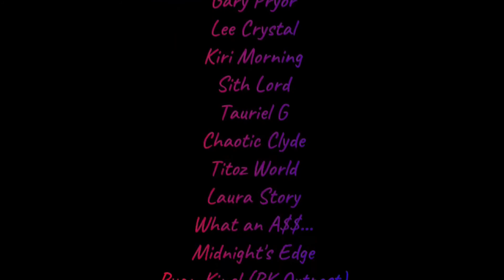Ms Monopoly So Woke!!!!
Gary Pryor

Please be sure to follow my wonderful Mods on twitter!